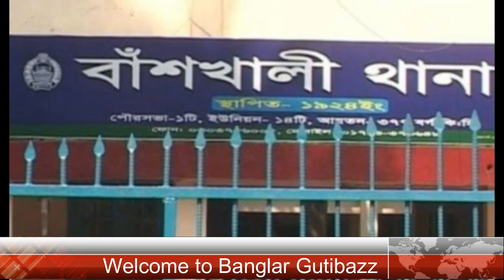চট্টগ্রামে দানে পাওয়া কুরবানির গরুর মাংস রান্না স্বাদ হয়নি, তাই স্ত্রীকে এ কি করলো স্বামী !!